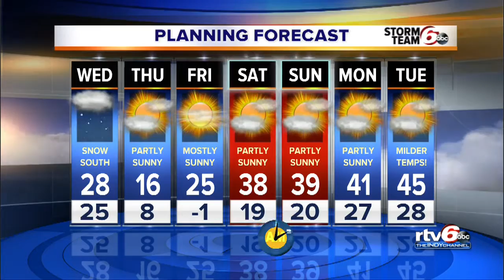Temps drop Wednesday with chance of snow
Temps with drop down in the 20s Wednesday with a chance of snow to the south.